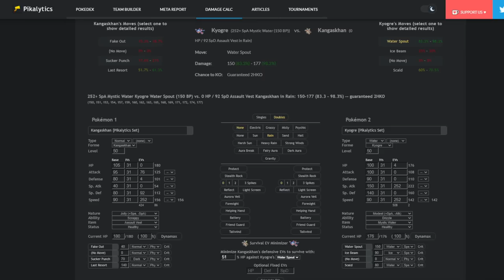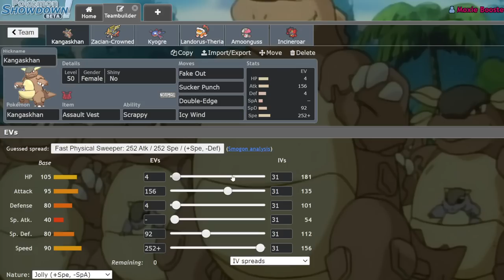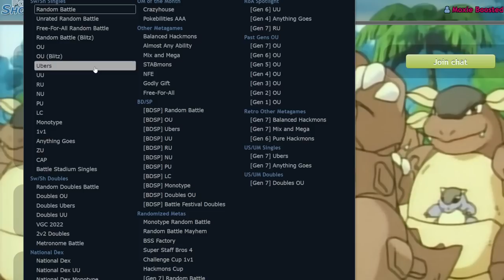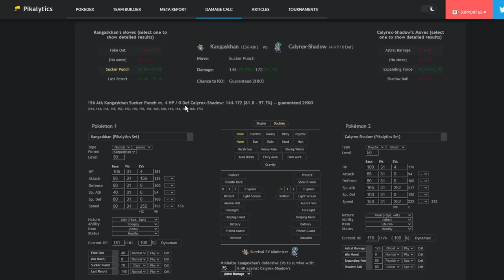KANGASKHAN Provides Some Motherly Love | Pokemon Sword and Shield VGC 2022 Showdown Live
5. Download and install OBS Streamlabs with my